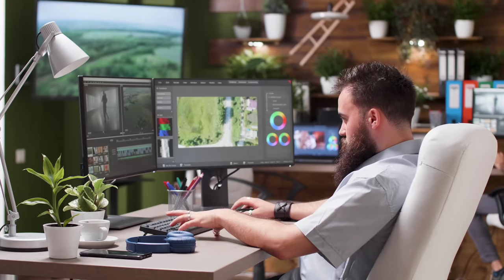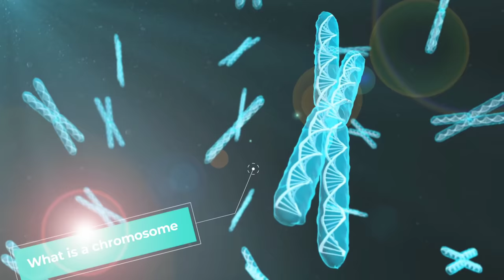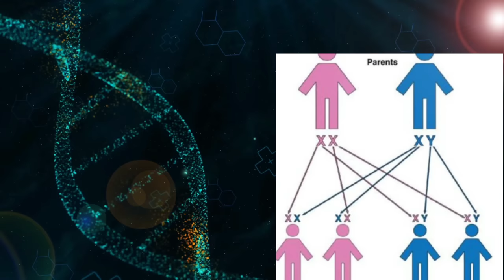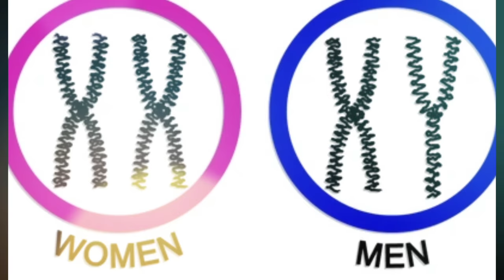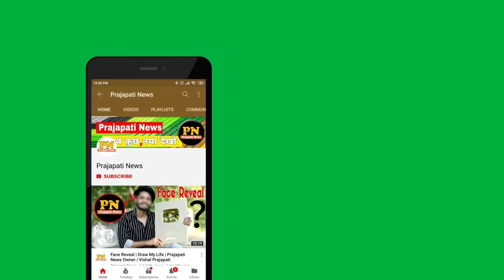किन्नर कैसे जन्म लेते हैं ? | How Transgender Are Born Hindi | Facts About Transgender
kinnar ka janam kyu milta hai
born transgender organs
chakka ka janam kaise hua
kinnar ke bare mein ansuni baten

today in this video see about how transgender are born hindi top trending topic in hindi also see facts about about transgender full explanation in hindi

A kinnara is a celestial musician, part human and part bird, who are musically paradigmatic lovers, in Hinduism and Buddhism. In these traditions, the kinnaras and kinnaris are two of the most beloved mythological characters

Queries Solved :-
kinnar 5 amazing facts
kinnar ki shadi kis se hoti hai
kinnar se shaadi karna
kinner kaise hote h

kinnar ki shadi and kinnar facts in hindi and kinner facts in hindi education video and  kinner facts education video and kinner facts in hindi